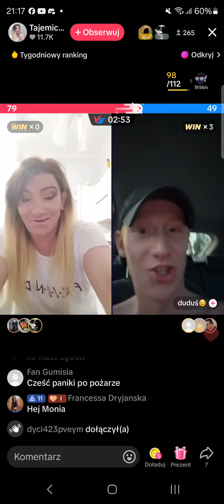Tajemnicza Monika - bitwa z Duduś na TikTok Live z 15 lipca 2024